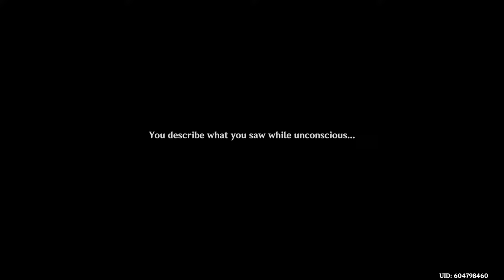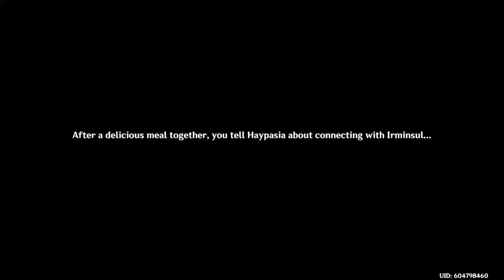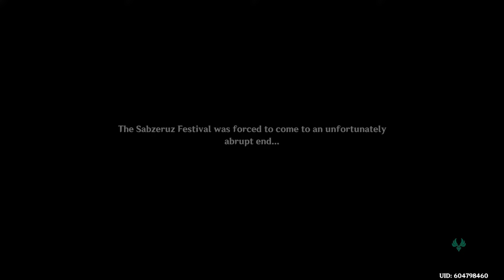🔴 4K Live - Genshin Impact - Haven't played in 1 year, what's new?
Live on TikTok @ CarlosRamiTT